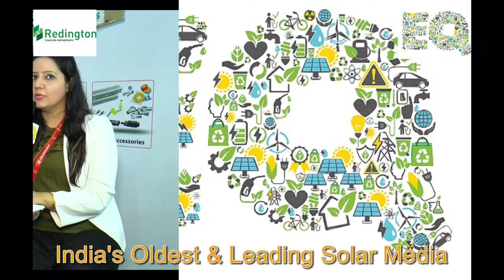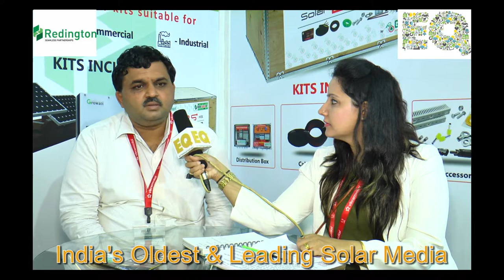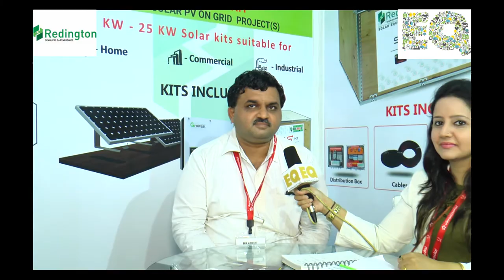EQ in conversation with Mr. Pradeep Srikanthan, V.P. at Redington.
Redington Officials in conversation with EQ Magazine at REI- 2018,